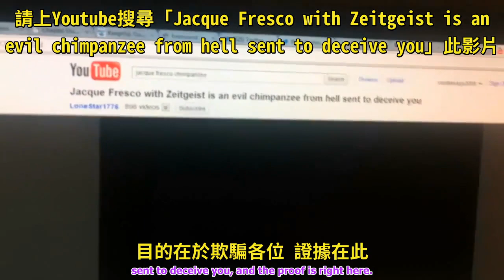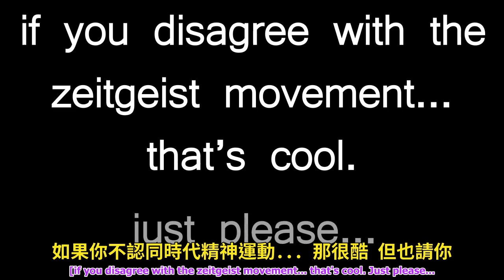震驚！拆穿時代精神的假面貌！The Zeitgeist Movement EXPOSED!